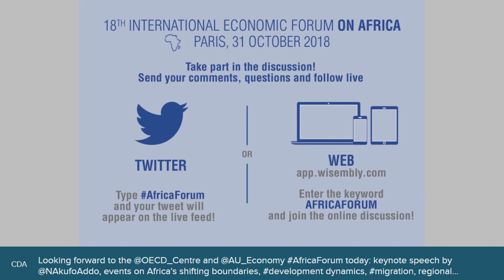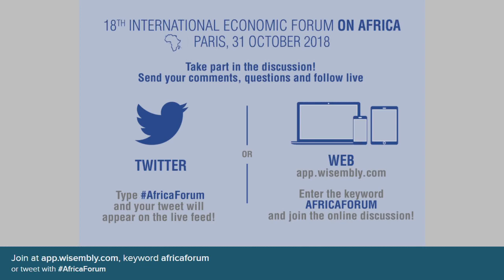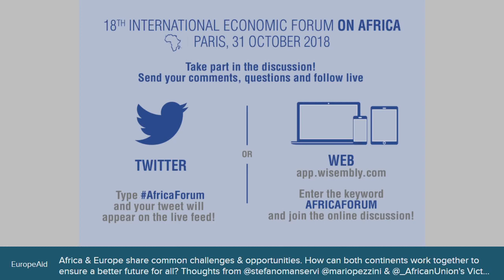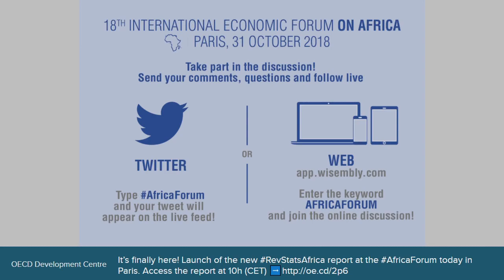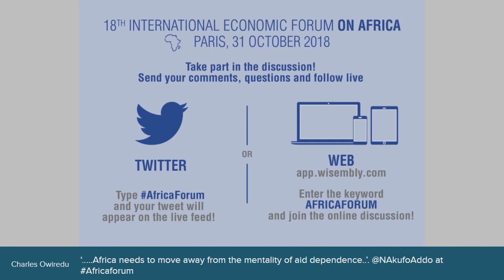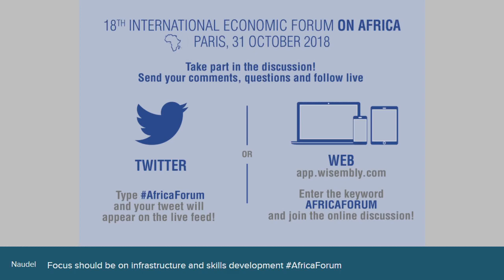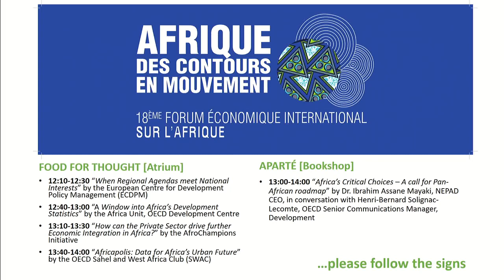Africa Forum 2018 - Opening and 1st session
The 18th Africa Forum took place on 31 October 2018 and was a joint effort between the OECD Development Centre and the African Union, and in partnership with the French Development Agency (AFD).

The International Economic Forum on Africa is the leading Europe-based event devoted to the continent. Every year, OECD officials and African policy makers, private sector, academia and civil society leaders as well as high-level representatives from international organisations gather to weigh in on the continent’s major transformations and discuss how better policies can further impact the region. The 18th Africa Forum scrutinised the key topics of growth, employment, migration and development in the wake of Africa’s historical decision for closer integration. On 21 March 2018, forty-four (44) African countries signed the African Continental Free Trade Area (AfCFTA) agreement in Kigali, Rwanda. Once ratified, AfCFTA, which is part of the African Union Agenda 2063’s long-term vision, will create a single market encompassing 1.2 billion people and more than USD 2 trillion in combined GDP. Simultaneously, a protocol on the free movement of people was adopted by thirty (30) African countries. Since then, five (5) new African countries announced during the last AU Summit they have joined the AfCFTA; making it to forty-nine (49) signatories.